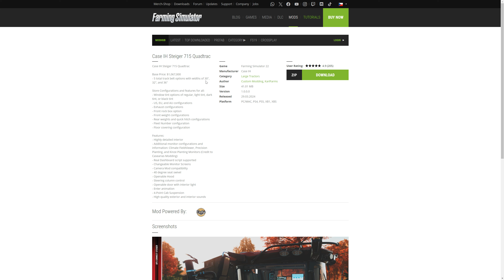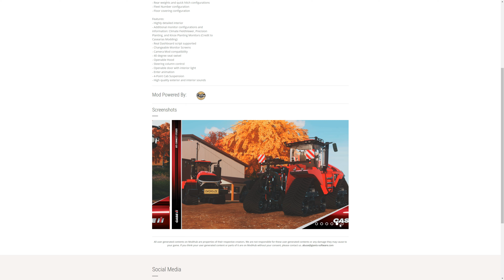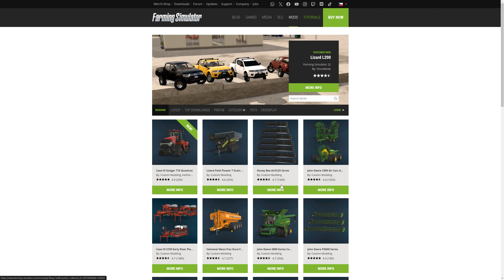💪 Case IH Steiger 715 Quadtrac! - Představení módu - Farming Simulator 22 (4K)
⬇️ Odkaz pro stažení Case IH Steiger 715 Quadtrac ⬇️ ( PC/MAC, PS4, PS5, XB1, XBS)

💰 Mojí tvorbu můžete podpořit zde na YT formou členství nebo zde:
🛒 Při nákupu jakéhokoliv produktu od Giants Software můžete použít můj Partnerský kód: SNIPERKITTEN

🖥️ Moje herní sestava:
ASUS TUF Gaming GeForce RTX™ 4080 OC Edition 16GB
ASUS TUF Gaming 750W Gold
HyperX 32GB DDR4 3733MHz Fury
Samsung 990 PRO NVMe M.2 SSD 2TB
Samsung 980 PRO NVMe M.2 SSD 1TB
Samsung Odyssey Ark 55" 4K 165Hz
be quiet! Pure Base 500DX Black
NZXT Kraken Z63
Logitech G19+G700
Logitech Speaker System Z906
ASUS Cerberus
HyperX QuadCast
Genius GX
EVOLVEO Ptero ZX